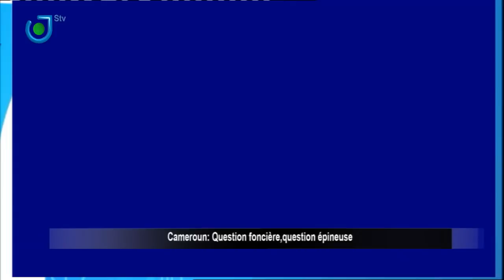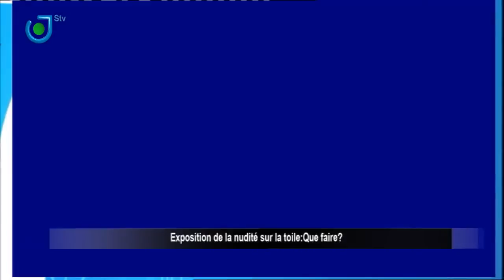Exposition de la nudité sur la toile- Que faire?: 7HEBDO du 11 Juillet 2021 avec Leila Reine Nganzeu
7HEBDO du 11 Juillet 2021 avec Leila Reine Nganzeu